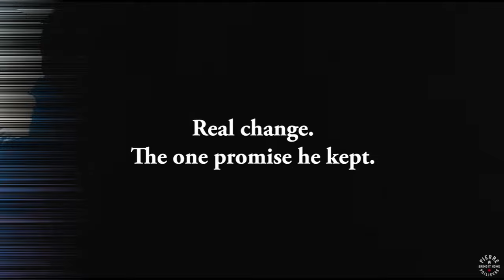He PROMISSED that 9 YEARS AGO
He PROMISSED that 9 YEARS AGO. Justin Trudeau said he would tax the rich on 2015, he moved on with his plan at the last minute 9 years later.